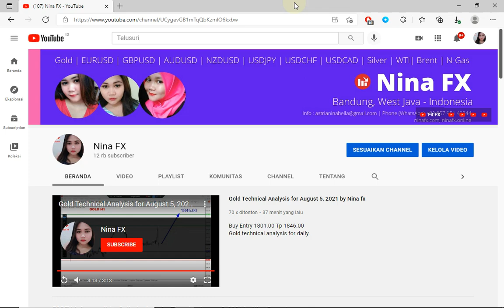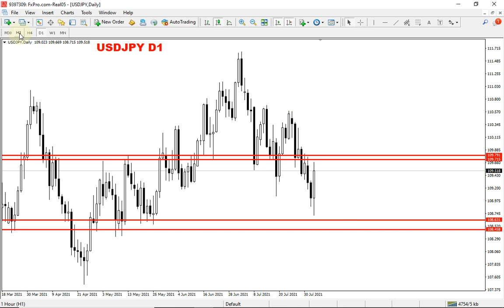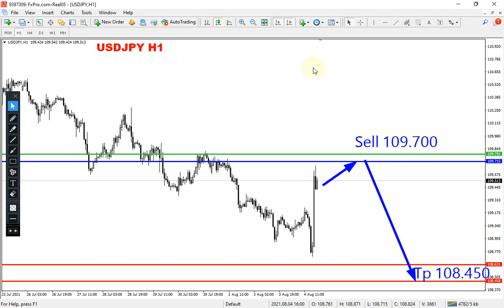USD JPY Technical Analysis for August 5, 2021 by Nina fx